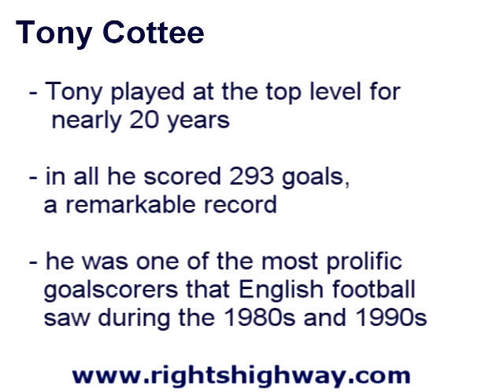Tony Cottee Football Hero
Tony Cottee
Tony was just 17 when he made his first team debut for West Ham United in 1983. Since then he has enjoyed great success as an outstanding striker and later, as a well-informed and perceptive member of the award-winning team at Sky Sports. Tony played at the top level for nearly 20 years, scoring vital goals for clubs including Everton, Leicester City and the Hammers. He also won seven full England caps. In all he scored 293 goals, a remarkable record. Since that time Tony has built a fine reputation as a soccer pundit and matchday reporter on Sky. His direct and honest opinions are respected by viewers worldwide. Tony also enjoys making live appearances where he talks about the game he loves. His double act with friend and former Hammers team-mate Tony Gale is rapidly winning the reputation of being one of the best and most original football shows in the UK today. Copyright RHltd. video production robert Nichol audio Productions Copyright